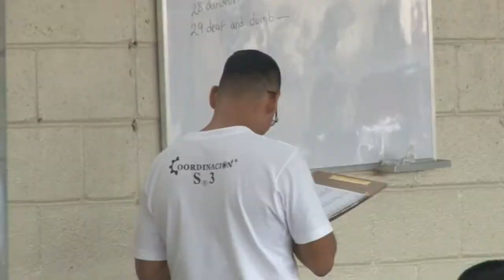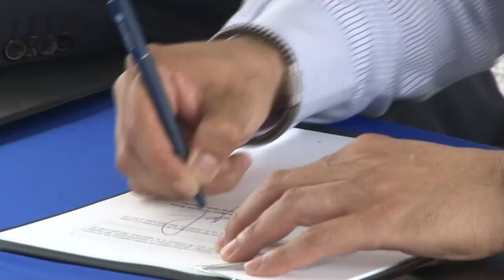Noticiero LPG 14 mayo: Costa Rica recibió solicitud de extradición de suegro de Mauricio Funes